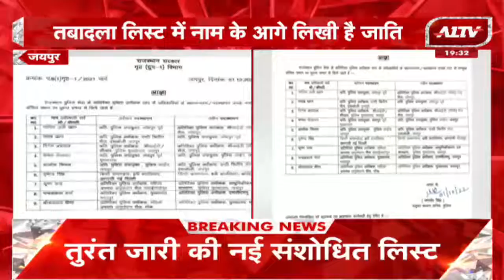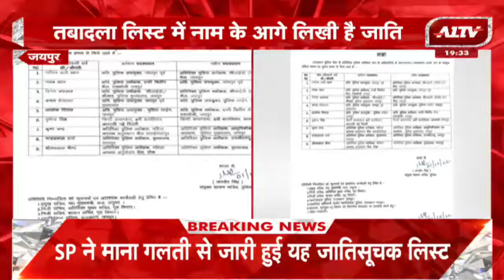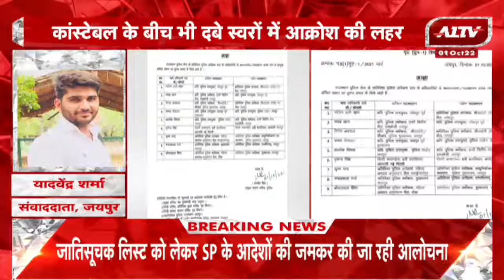Tonk: SP ने किए कॉन्स्टेबलों के तबादले, तबादलों में जाती का जिक्र बना चर्चा का विषय